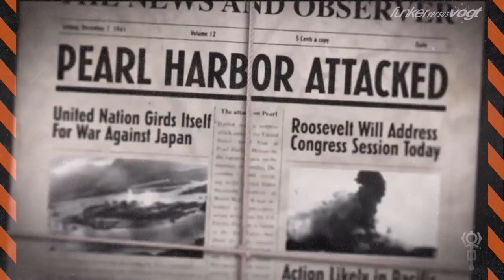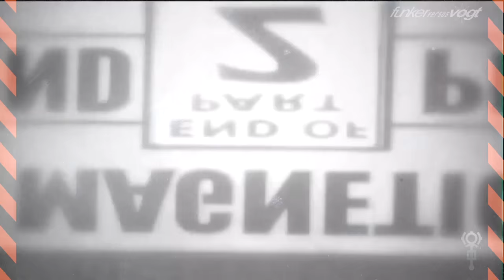DJ Led Manville - Funker Versus Vogt [DJ Set] (2016)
Funker Versus Vogt [A non stop sonic journey through Funker Vogt’s history] [Recorded Live]
mixed by DJ Led Manville

::: Dark Clubbing - Dark Dance - Electro - EBM - Futurepop - Industrial - Synthpop - Noise - Oldschool - Aggrotech - Dark Electro - Trance :::